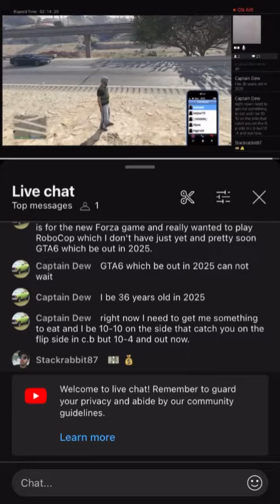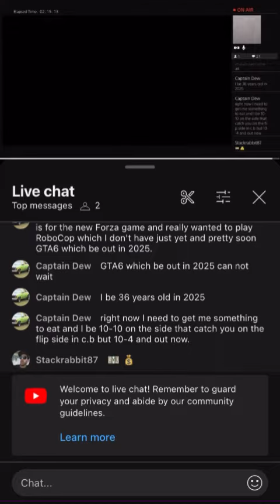Why don’t you tell the truth stop playing the victim did you say this or not ?????